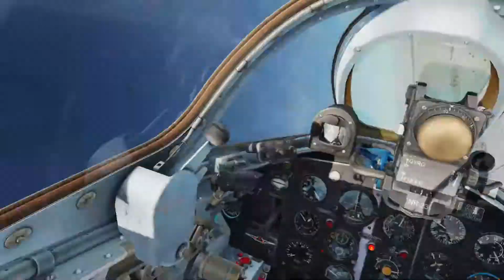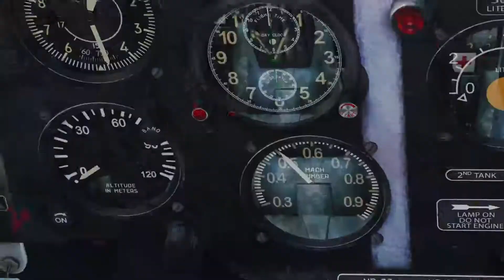DCS World Korea 1952 PVP - First MIG 15 combat in 3 years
The full unedited fight that occured on the korea server in dcs, flying an aircraft i couldn't hit the broad side of a barn in, as blind as a bat without labels in vr and fighting from having a bandit on my 6 doing damage to eventually becoming victorious, full unedited fight.